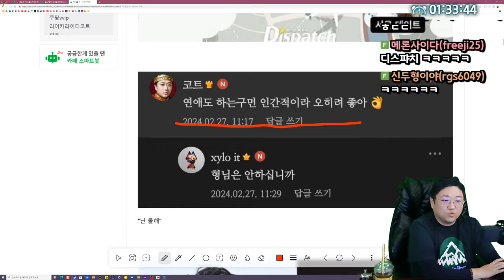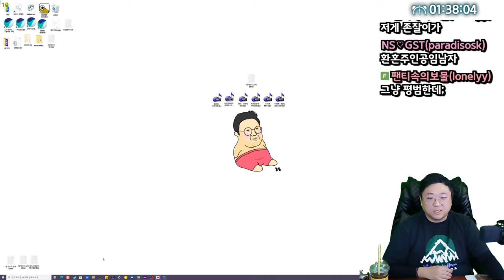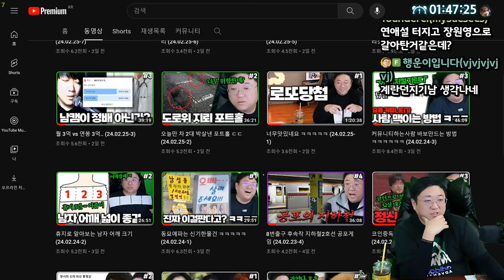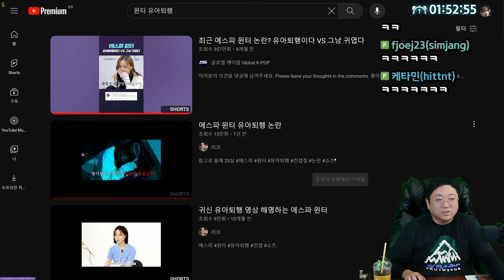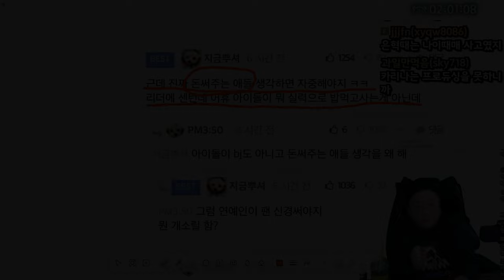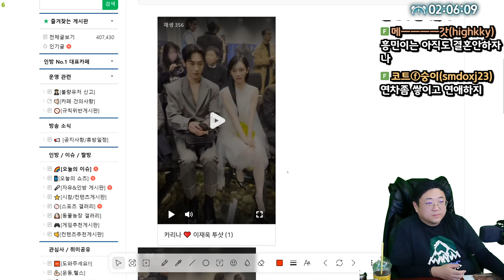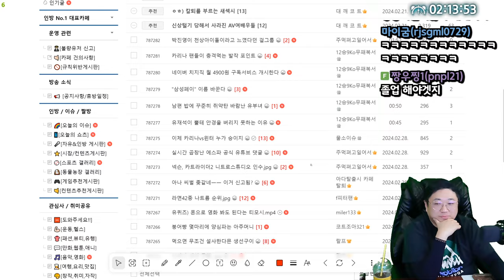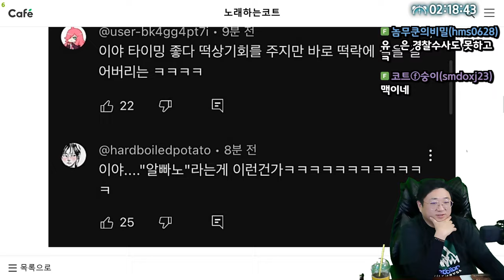에스파 카리나·이재욱 열애 응원은하는데.. (24.02.28-2)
0:00 시작
0:20 [썸네일] 카리나&이재욱 열애설에 글남긴 코트
9:00 장원영 기습숭배
14:25 욕먹던 코트
21:00 아이돌 열애설에 대한 비판 정상 VS 비정상
33:17 카리나 이재욱 투샷
34:30 유독 심장 아프다는 반응 많은 카리나 열애설
43:07 박진영이 천상아이돌이라고 극찬한 장원영

[음원출처]